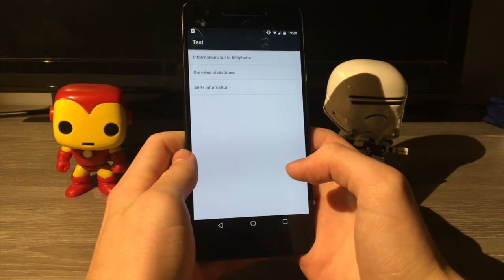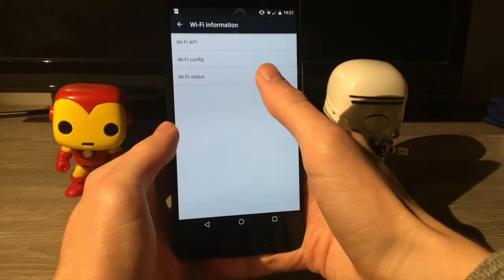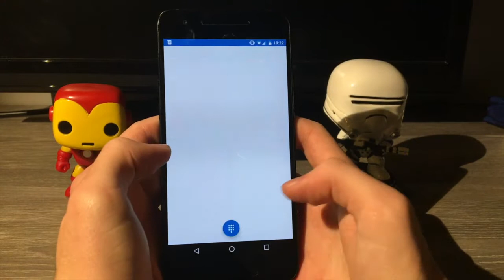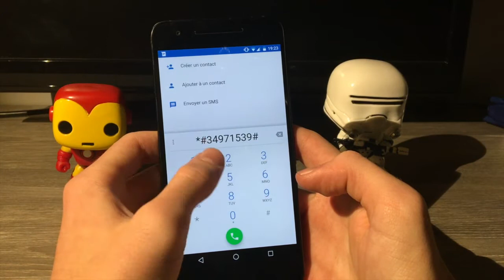Accédez aux informations cachées de votre smartphone !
Désolé pour les plans mais j'étais obligé pour protéger certaines de mes informations !